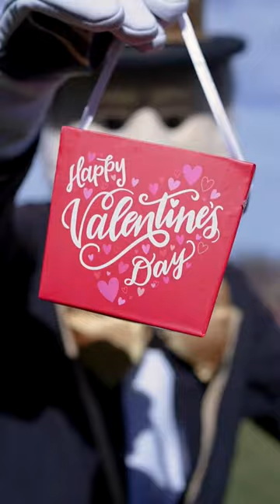Love you, Deacs!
❤️ U, Deacs!